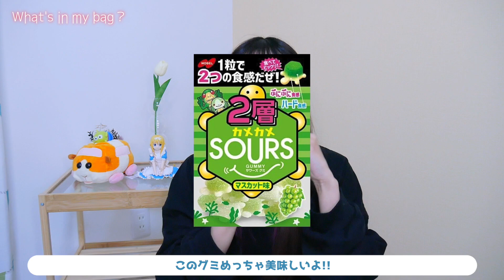荷物少なめ女子✨超最小限お出かけバッグの中身紹介💐プチプラおすすめバッグ紹介！【What’s in my bag?🌷】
◾️お仕事依頼◾️
全力でお仕事させて頂きます！お仕事ご依頼お待ちしております^^！

▽オリジナルワンピ＆アクセサリーグッズ

◾️日向結衣オリジナルアクセサリー•グッズ◾️

ただいま準備中…